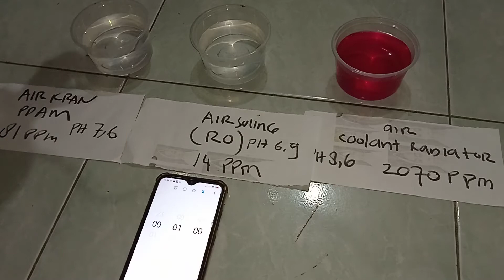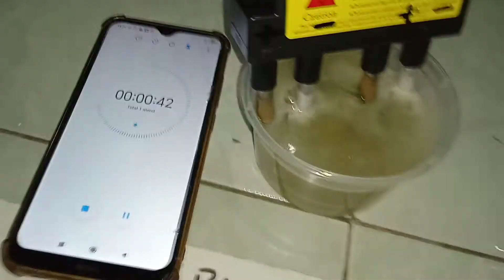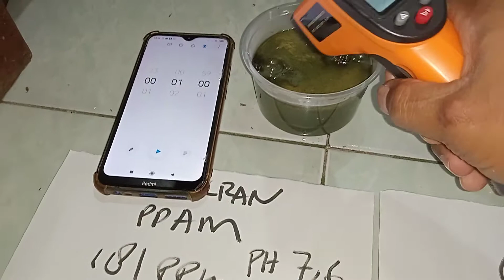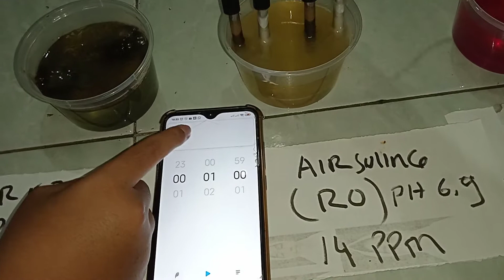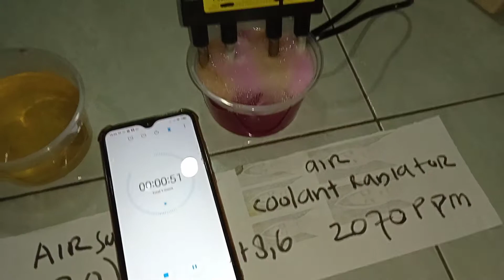test suhu water coolant radiator tes suhu air radiator mobil part 2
uji panas water coolant radiator mobil dengan termometer, water collant radiator test || tes  air radiator